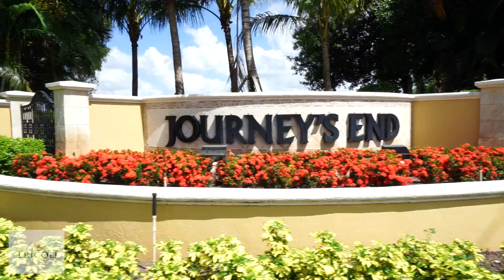Journeys End Community Lake Worth FL 33467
Journeys End is an upscale community of single family homes located in west Lake Worth. Journeys End offers a manned guard gate and resort style amenities such as a clubhouse, swimming pool, party rooms, children’s play area, tennis courts and a fitness center. Journeys End low HOA fee includes cable, maintenance of the common areas, security and access to all of the amenities. Journeys End is located is located on Jog Road and Hypoluxo Road with easy access to Florida’s Turnpike and I-95 in an “A” rated school district.

Journeys End real estate and homes for sale.  Sell or buy real estate in Journeys End Lake Worth FL 33467.  For additional information on this community contact Jeff Tricoli, your local Journeys End real estate expert or visit LakeWorthHomes.com/journeys-end